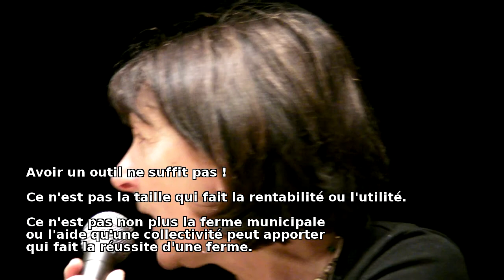Ferme de Kerlavic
Françoise VERCHERE, élue municipale et au Conseil Général de Loire Atlantique,
Comment la Loire Atlantique favorise t-elle l'agriculture péri-urbaine ?

Table ronde sur des expériences et des recherches innovantes en agriculture organisée par Attac Quimper, ainsi que les associations et les élus qui soutiennent le maintien de la ferme de Kerlavic avec son centre de ressources
Quimper le 29 nov. 2011